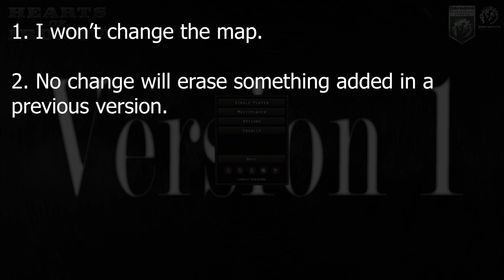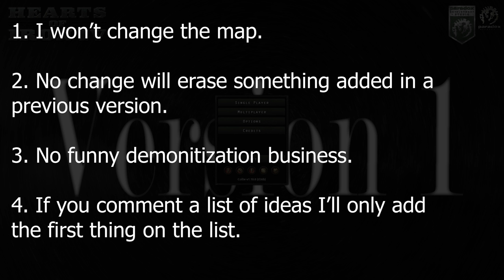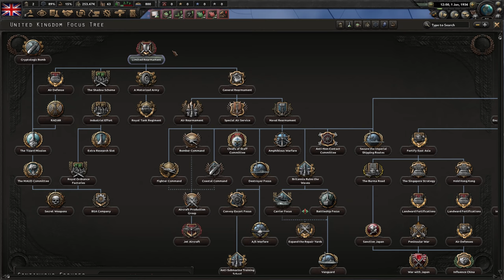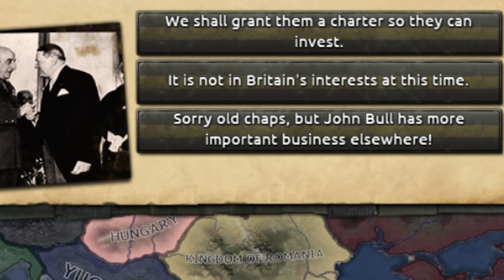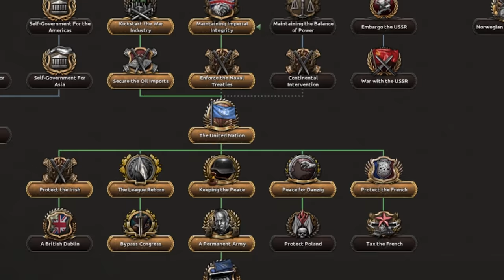The United Nations | The Mod Version 1 (HOI4)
Today we start playing a new mod, a mod YOU control. In this first episode, we'll play as Great Britain and go down an upgraded Global Defense Path.

I'll upload the mod to the workshop starting with version 3.

0:00 What is this?
2:25 Global Defense
4:16 The United Nation
9:08 Occupation Hour
13:34 Outro